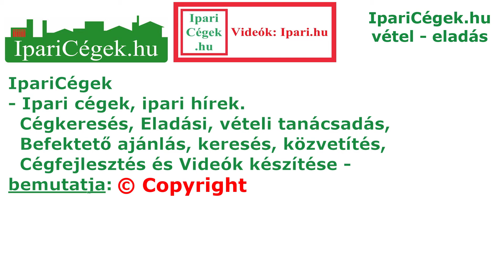Fogathajtás, Babó Kálmán, ROU, négyesfogat, Maraton 1-2. akadály, Mezőhegyes, sv200704-2-061-062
0:55 1. akadály, 2:37 2. akadály,